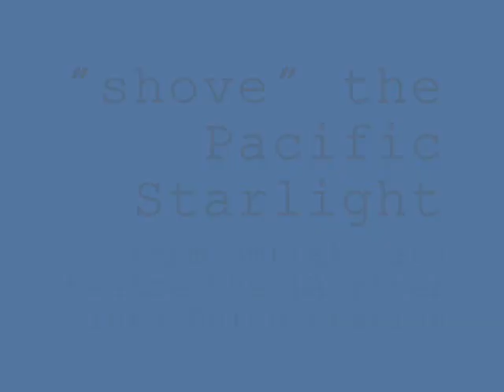shove to union station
18 August 2011 - - - Los Angeles river - - -